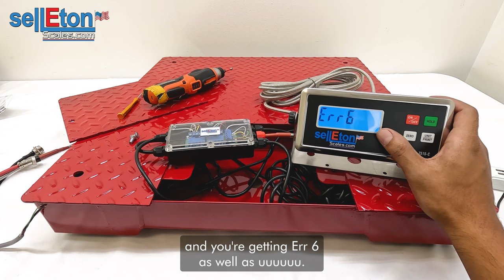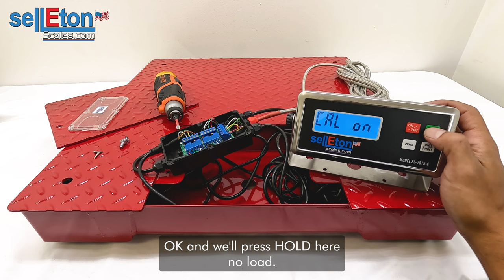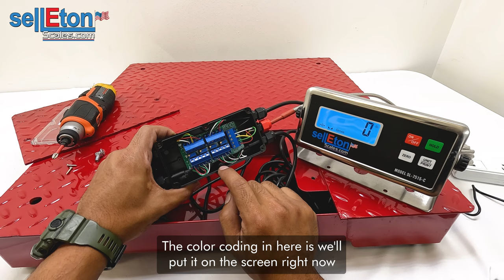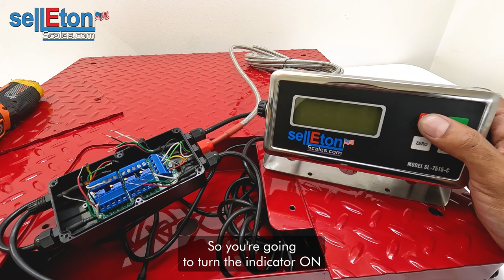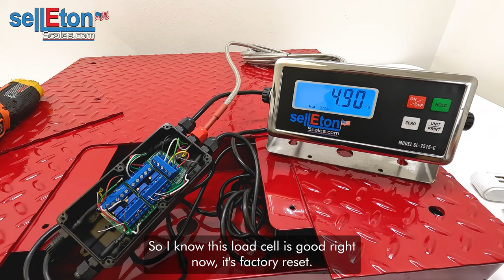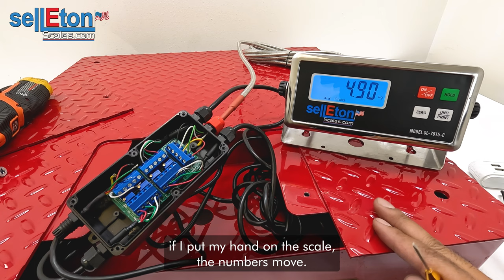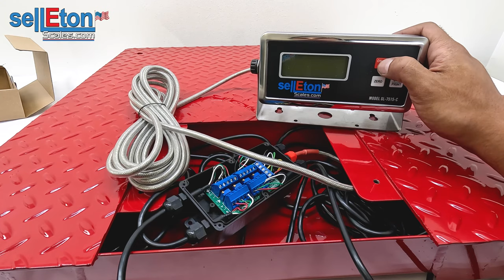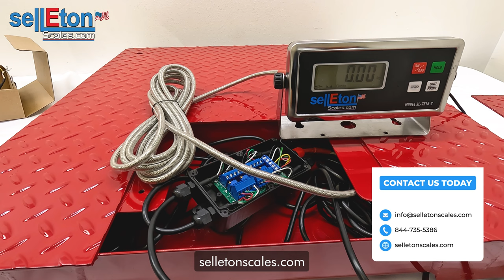How To Correct Err 6, uuuuuu, nnnnnn | Identify & Replace Bad Load Cells | SellEton Scales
Discover the Secrets of Fixing Scales! Watch our latest video covering the following topics:
- How To Correct Err 6, uuuuuu, nnnnnn
- How to Identify the bad load cell(s)
- How to replace the bad load cell(s)
-How to factory reset and calibrate the SL-7515-C Indicator

In this video, we guide you step-by-step, including manual and Ohms test methods, so you can easily troubleshoot and fix your scales.

Don't miss out on this essential knowledge – click now and take control of your scales!

00:07 Intro
00:37 Checking Cable
04:19 Calibration Test
06:54 Checking Load Cells Connected Properly
08:12 How to identify Bad Load Cell(s)
09:01 Ohms Test
12:33 Checking for Bad Load Cell(s) Manually
17:48 How to Change the Load Cell(s)
25:07 Outro